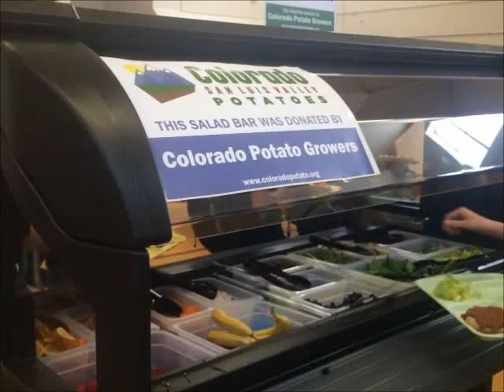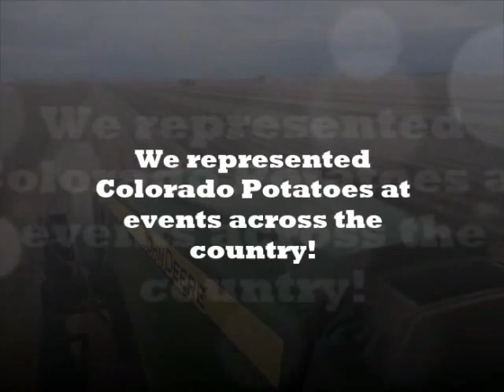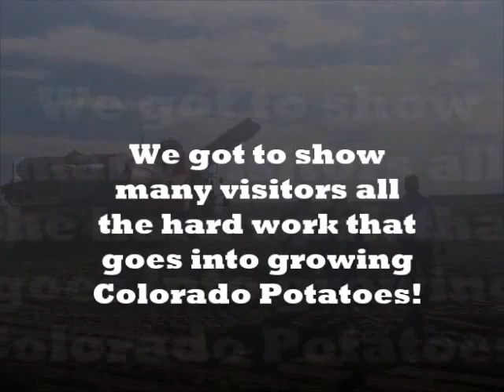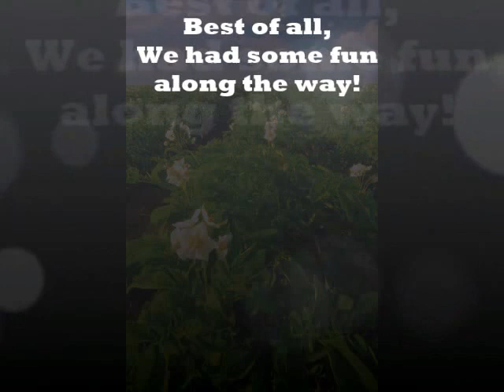2016 Year In Review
The Colorado Potato Industry did a lot in 2016.  Let's look back before we welcome the new year!